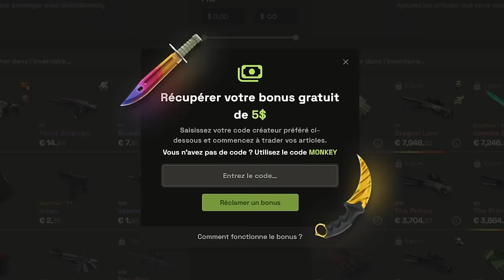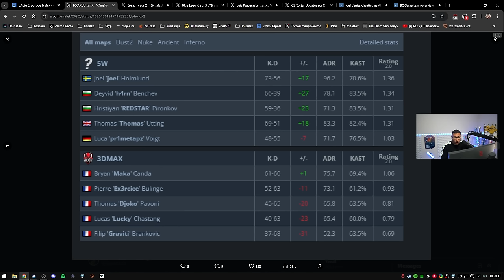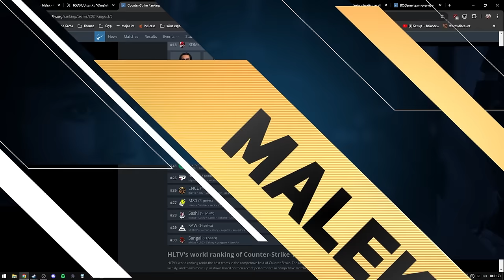Un CHEATER PRO nous détruit et VOLE notre ARGENT (20000$) ! 🤬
Ce joueur qui nous avait détruit en finale d'un tournoi, vient d'être ban pour cheat.